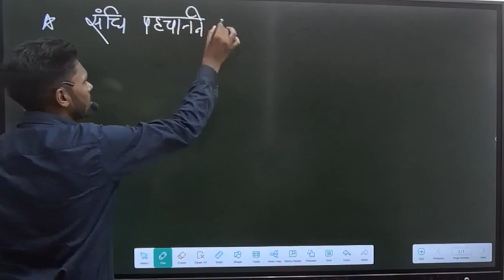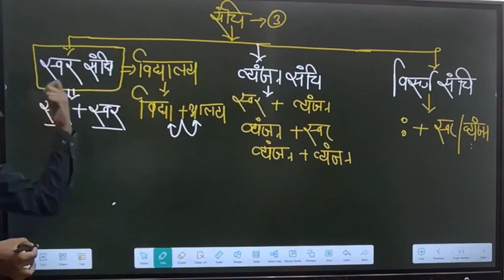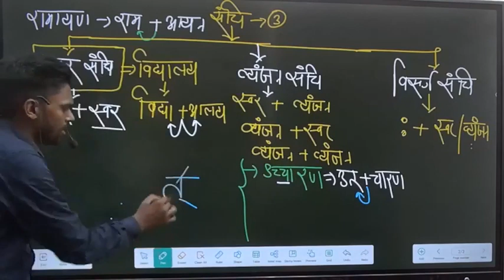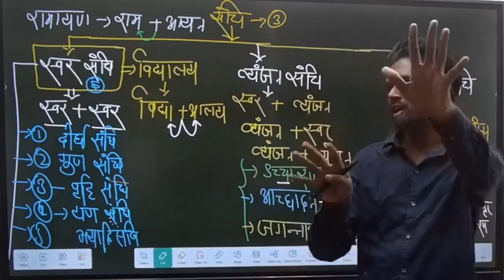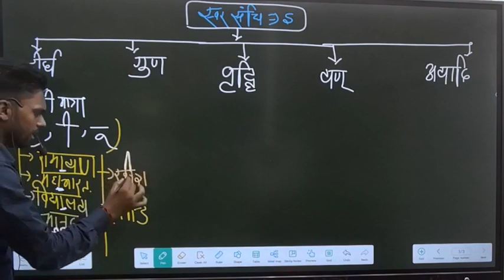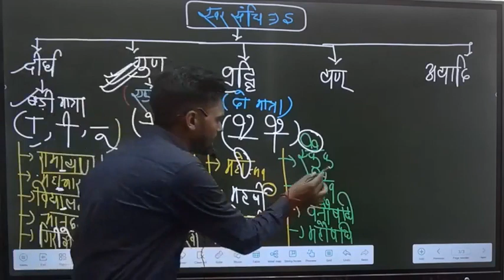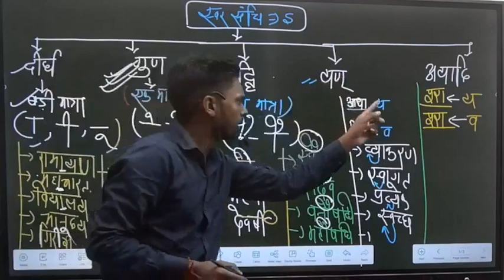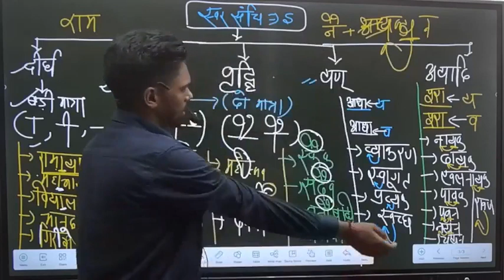सन्धि पहचानने का अजूबा trick। bihar police। gk gs masti। by jagdev।